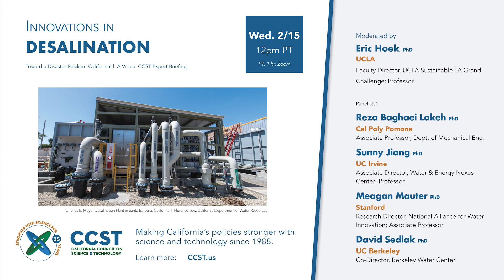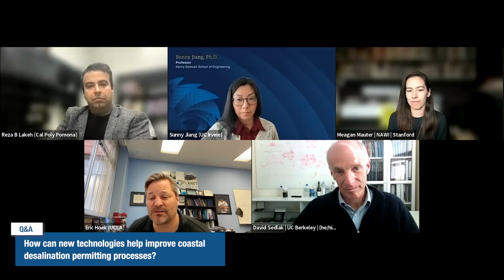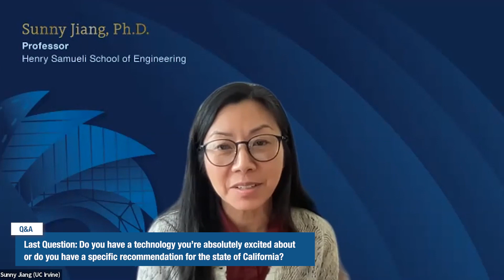Innovations in Desalination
What is the potential role for desalination in California’s water portfolio? Watch this CCST Expert Briefing, held during CCST S&T Week 2023, for a discussion on innovations in desalination research and opportunities to resolve challenges related to energy intensity and brine disposal.

Featuring experts from the UCLA, Cal Poly Pomona, UC Irvine, Stanford University, and UC Berkeley.

Panel Introductions:

00:00:00 Brie Lindsey, PhD, CCST, Director of Science Services

00:03:27 Eric Hoek, PhD, Faculty Director, UCLA Sustainable LA Grand Challenge

00:04:32 Sunny Jiang, PhD, UC Irvine, Associate Director, Water & Energy Nexus Center

00:05:18 David Sedlak, PhD, UC Berkeley, Director, Berkeley Water Center

00:07:08 Meagan Mauter, PhD, Research Director, National Alliance for Water Innovation

00:08:27 Reza Lakeh, PhD, Cal Poly Pomona, Associate Professor & Coordinator of the Graduate Program

Q&A:

00:11:07 Opening Question: How does modern desalination work?

00:13:24 How expensive is desalination and what makes the process so costly?

00:16:16 What are the environmental impacts associated with desalination and can they be mitigated?

00:21:46 How do you see desalination fitting into the broader portfolio of water resilience strategies for California?

00:25:22 What are your views on the future of inland desalination, particularly brine disposal options?

00:33:32 Can you discuss the potential for small scale modular designs and their applicability to smaller communities?

00:39:09 How can new technologies help improve coastal desalination permitting processes?

00:42:48 How does the cost curve look in the near and long term, and which renewable technology might be preferred for integration?

00:47:05 Are there new desalination or energy technologies on the horizon to help bring down the cost?

00:53:56 Last Question: Do you have a technology you’re absolutely excited about or do you have a specific recommendation for the state of California?